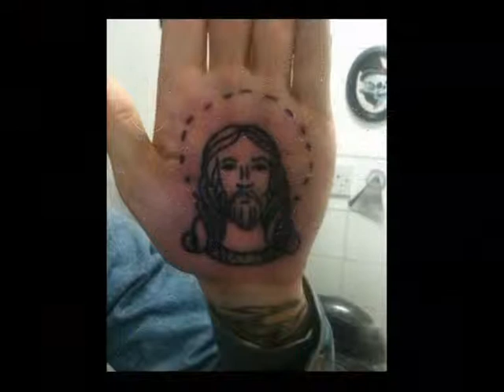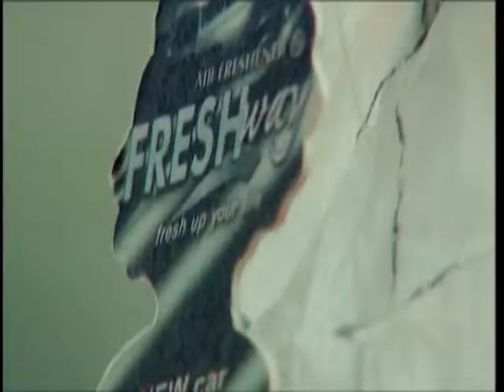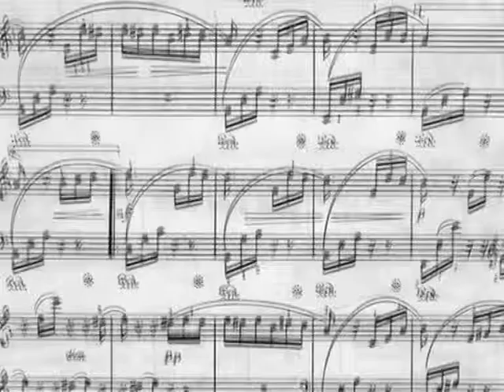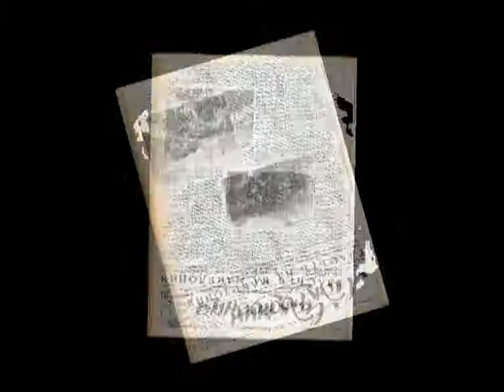2011-04-26 Plamen Markov - Petur Efremov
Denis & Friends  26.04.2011